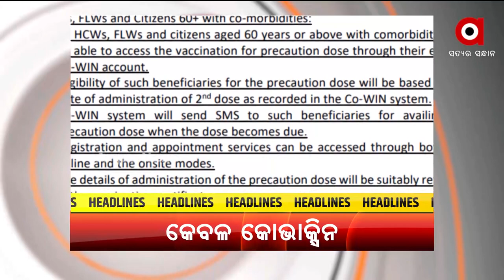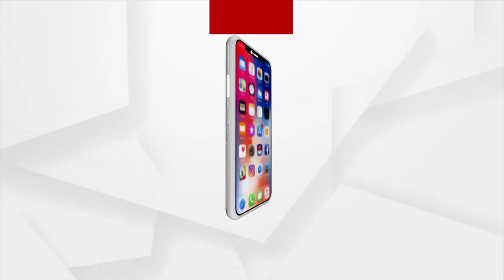Headlines 9am | 28 Dec 2021 | Argus News